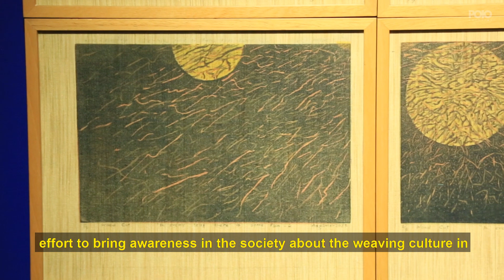Aagwama Basumatary "Finding Peace of Redeem”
Aagwma Basumatary's art concept explores the quest for tranquility amid life’s complexities. The concept revolves around the metaphor of searching for “Colors of Life,” represented by vibrant leaves symbolizing vitality and growth. The journey to find these colors becomes a metaphorical pursuit of inner peace. The art form chosen is woodcut printmaking, a tactile and intricate process that mirrors life’s innocent complexities.